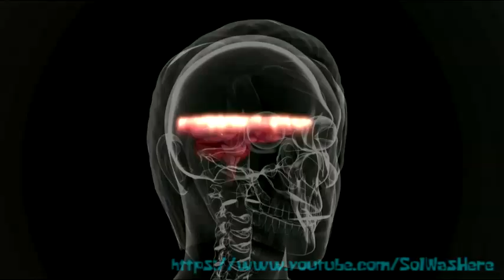Adult Swim Sign Off - CN USA Sign On (7/8/2019)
also its 8bit now lol